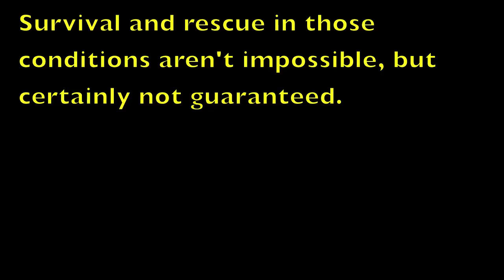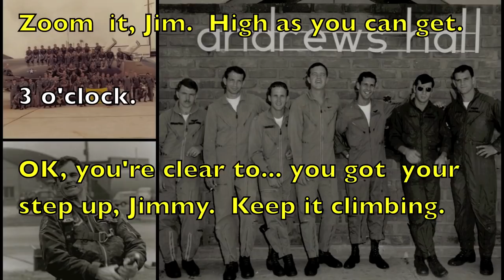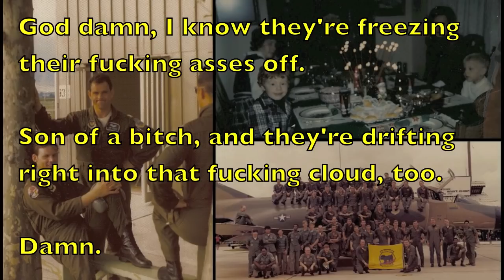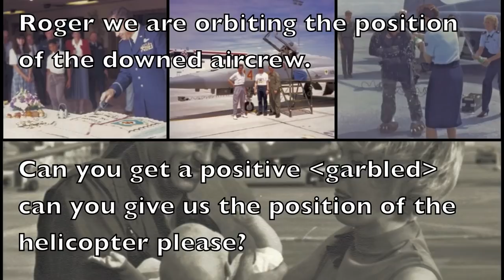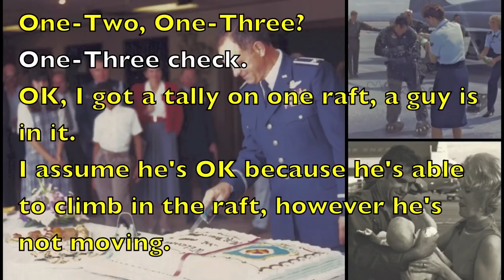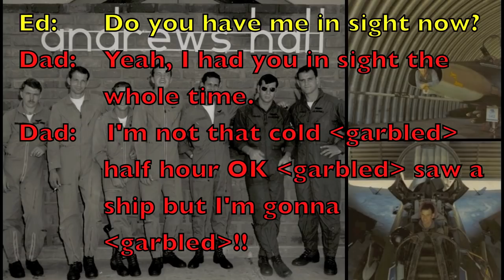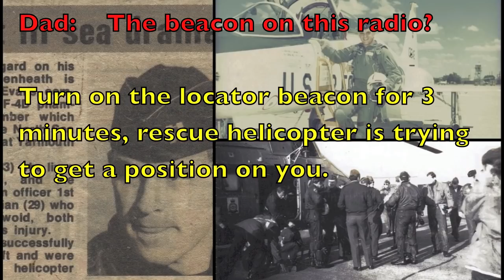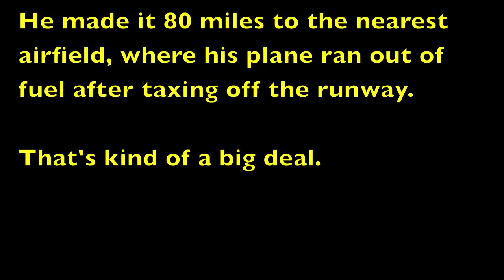Dad's North Sea F-4 Ejection Audio Tape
This is a transcript of cockpit recordings during a flight when my dad ejected out of an F-4D about 80 miles off the coast of England in 1975.   Both my dad and his navigator were rescued by the British equivalent of the Coast Guard.